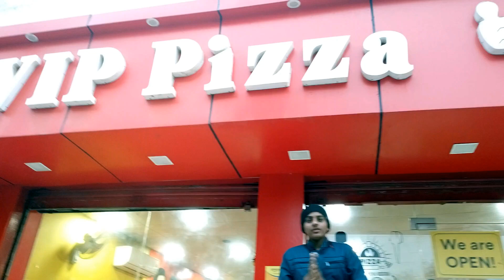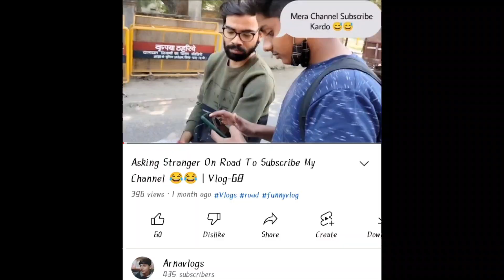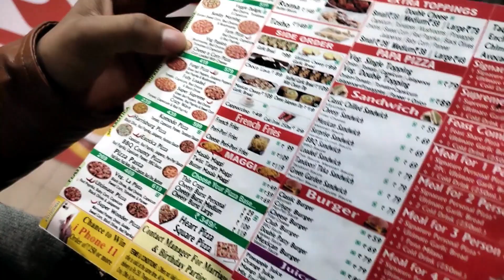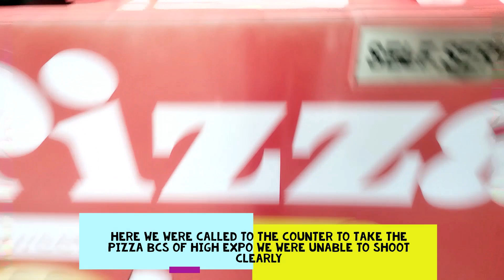EXPLORING ! The Famous Pizza 🍕 Hub In My City 🏙️ | Vlog-:76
Arnav Yadav Vlogs

In This Video -:
In The Era Of Taste We Explore The Famous Pizza 🍕  Hub In My City 🏙️

Hit Likes
Love You All